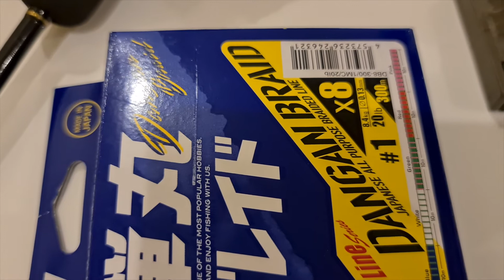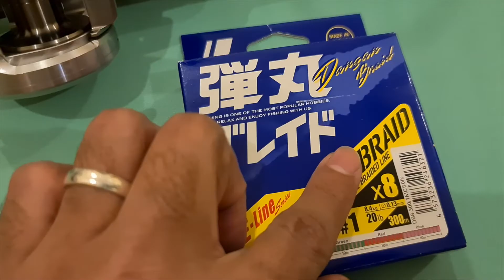كيفية تعبئة بكرة المكينه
فيدو سريع خفيف في كيفية تعبئة بكرة المكينه بالخيط

أكتب تعليق 💬 Comment
شغل الجرس عشان يوصلك كل جديد 🔔 Click Channel Bell for New Videos